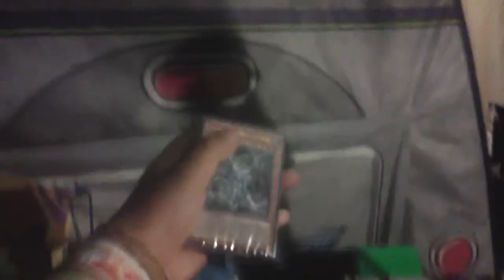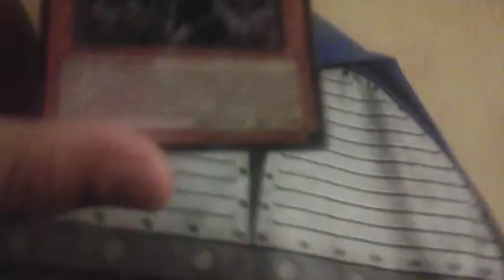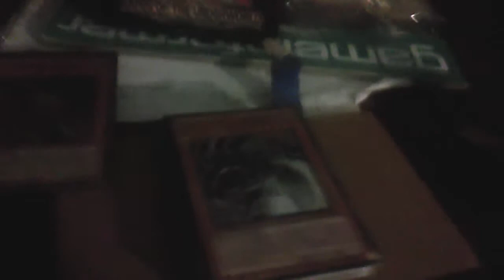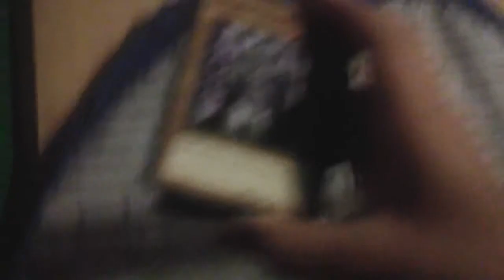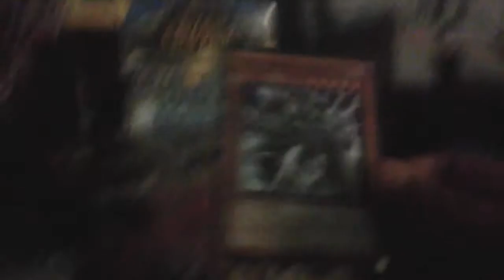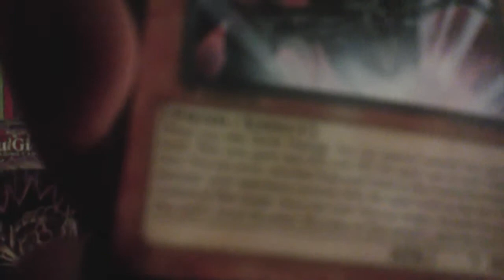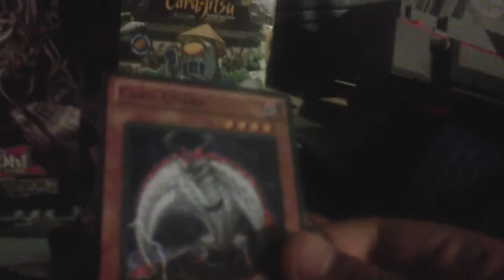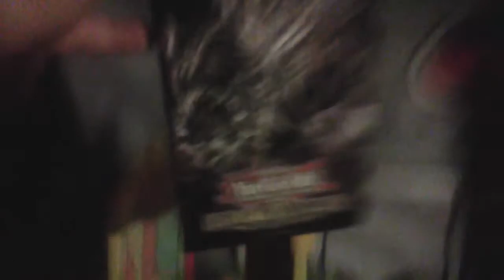Unboxing of yugio the gates of the underworld deck